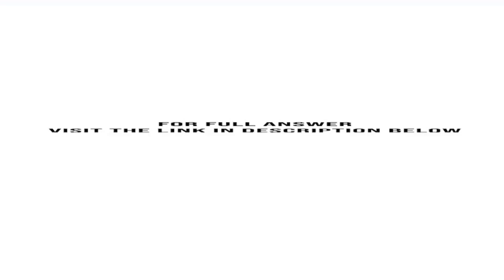In writing about the increased popularity of national parks in the United States such as Yosemite...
In writing about the increased popularity of national parks in the United States, such as Yosemite, Yellowstone, and the Grand Canyon, environmental economist Margaret Walls wrote:When one persons visit to a park doesnt appreciably diminish the experience for others, ...